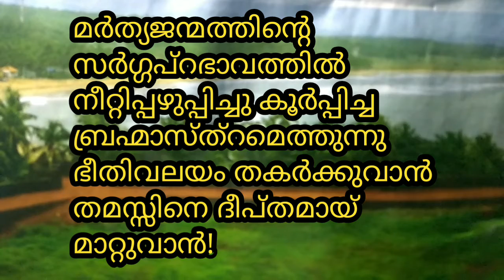പ്രവാചകൻ- രാജേന്ദ്രൻ ത്രിവേണി.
ഭീതിയുടെ കാർമേഘമകലുന്ന നാളിനായ്.